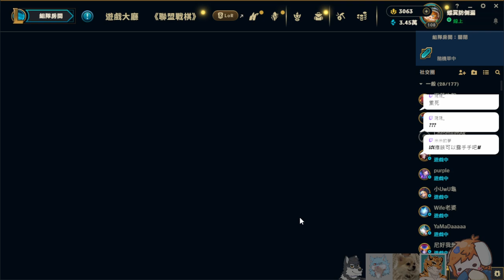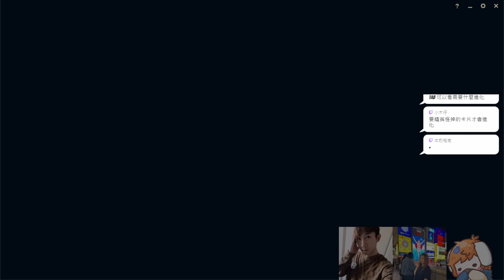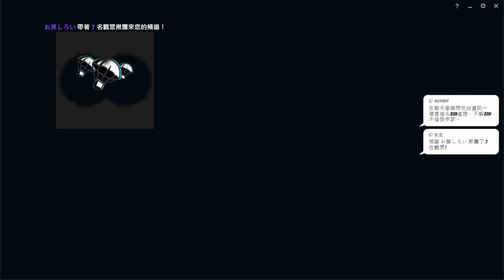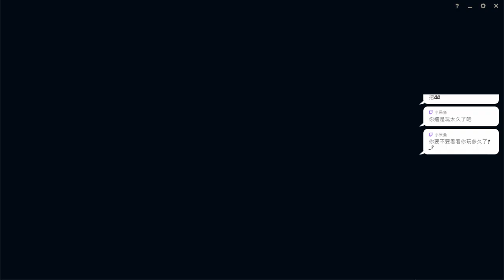【繁星】英雄聯盟 2024 7 18